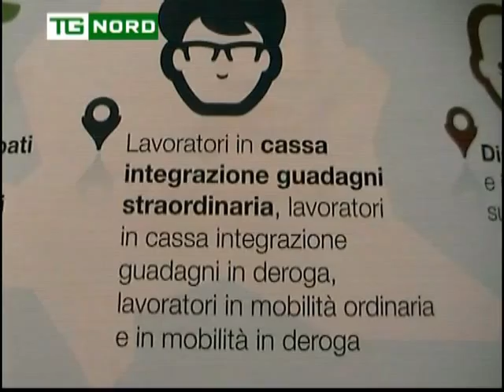Regione Lombardia - Intervista Roberto Maroni - Anci - Sindaci